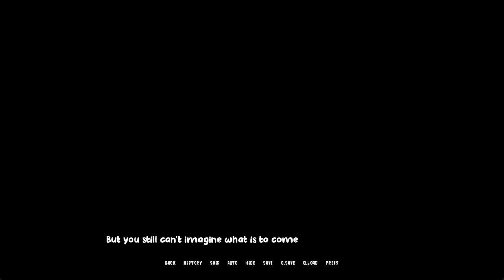New Titian Introduction Gamepaly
Creator: Nomura Developer

Teen Titans Pardoy